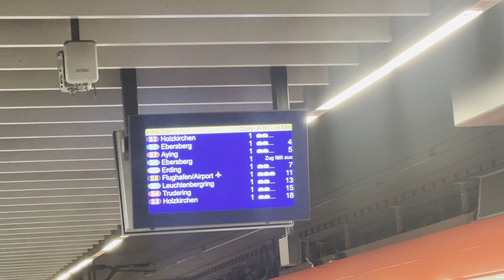Meeting WODE MAYA for the first time |📍Munich, Germany🇩🇪| MRGHANABABY